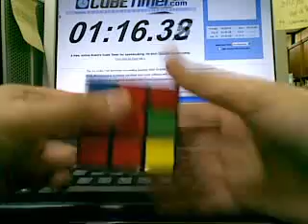Solving Rubik's Cube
Ini dia rubik's cube solving amatiran pake metode layer by layer. Cuma berhasil tembus di bawah 90 detik